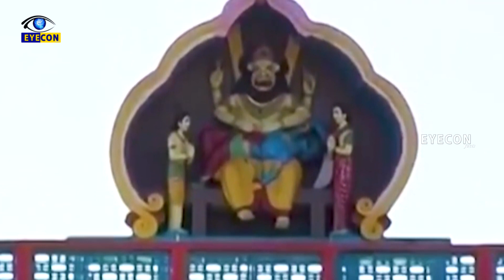నీటిలో వెలసిన నరసింహ క్షేత్రం | Jharani Narasimha Cave Temple Bidar | Eyeconfacts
Watch: నీటిలో వెలసిన నరసింహ క్షేత్రం  | Jharani Narasimha Cave Temple Bidar  | Eyeconfacts

Eyecon Facts.